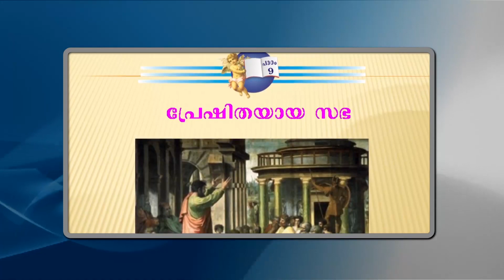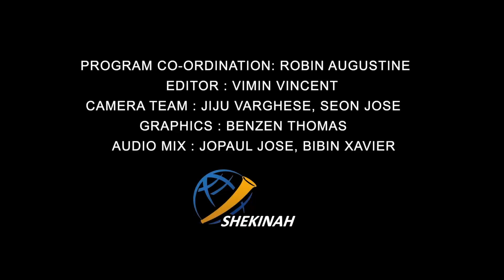രക്ഷയുടെ പാതയിൽ | CLASS 8 | CHAPTER 9 | EPISODE 1 | VIDYAJYOTI | IRINJALAKUDA DIOCESE